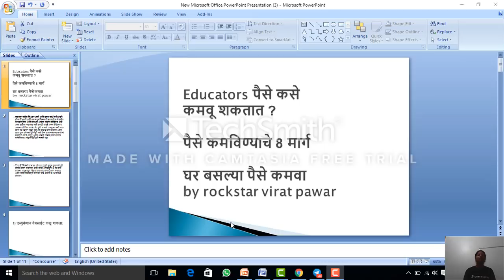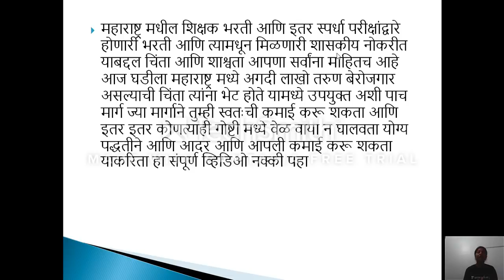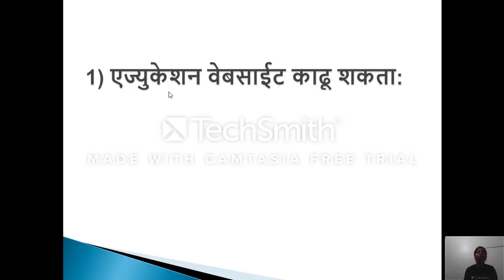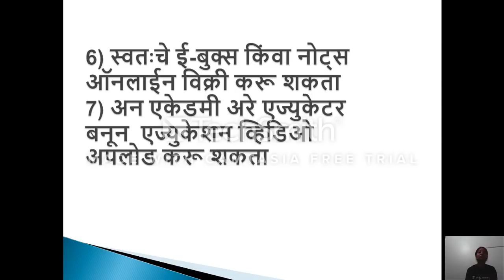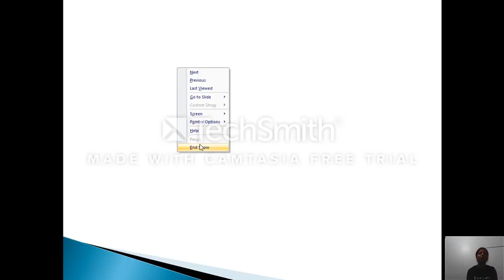Education field मध्ये पैसे कमवू शकण्याचे 8 मार्ग